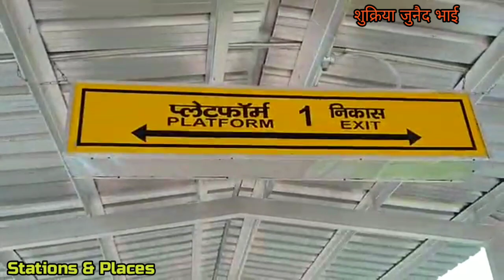After All Why CRS is not being done between Mailani-Shahgarh | आखिर क्यों नहीं हो रहा है CRS